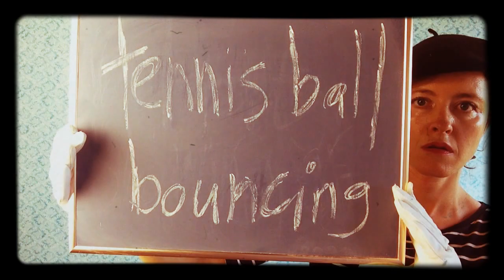One Mime at a Time-Tennis Ball Bouncing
Daily mimes started because Tallulah wants to do something she loves every single day. That and the fact there really isn't that much modern mime in the world, so she did see a niche in the market.